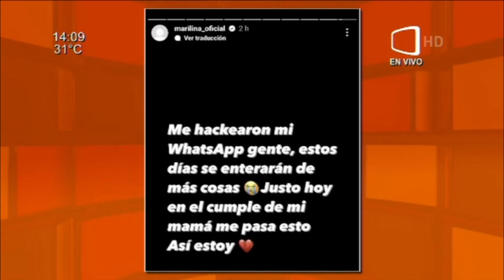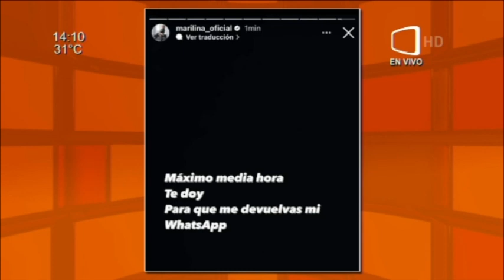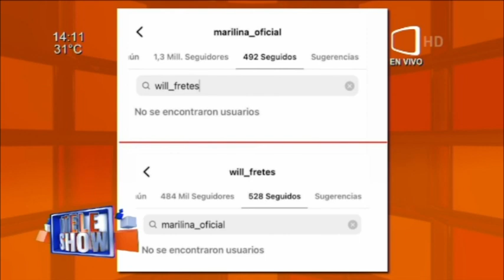Marilina Bogado. Le hackearon la cuenta de WhatsApp.